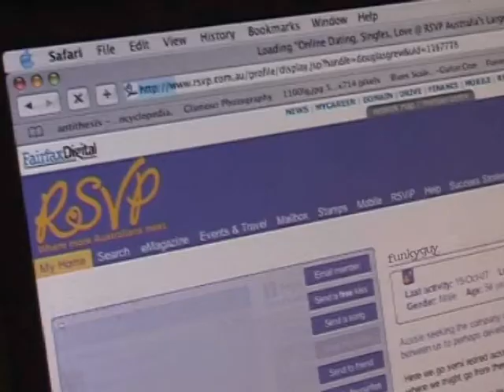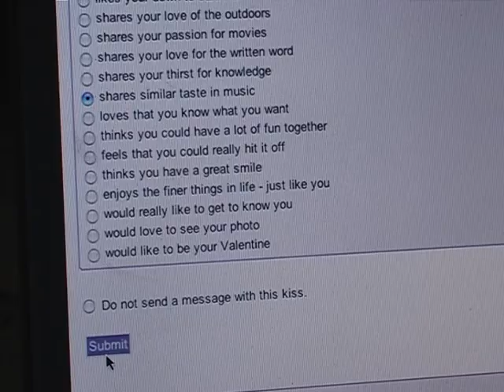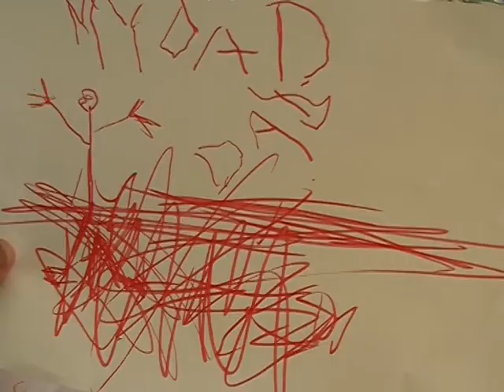'Single Mother' short film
“This film was partly a therapeutic exercise for the sole purpose of trying to cope with becoming a single mother. The camera was used as if it were a ‘counsellor’. Real footage of what I went trough was used, portraying the difficult time. Some short scenes were added to create the story. In the editing process I found the repetition of my depression and grief easier to accept, diminishing feelings of victimisation.” – Vee Malnar.